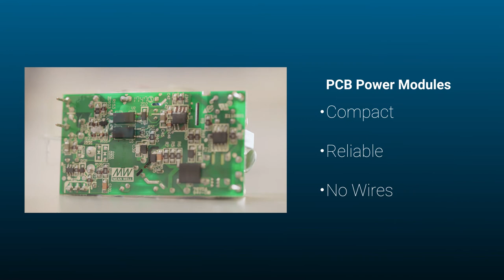MEAN WELL PCB Power Modules - MFM & MPM Series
MEAN WELL PCB mount AC/DC power supplies are ideal for use in a wide range of applications from coffee makers to routers, to portable applications and equipment.